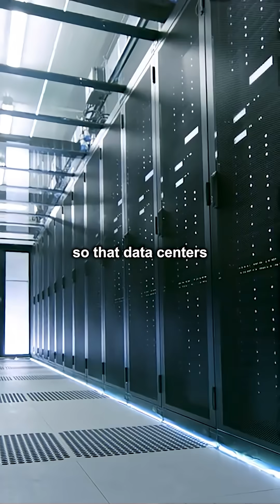Did you know one data center can use as much power as 50,000 homes? ⚡️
And we’re building them faster than the grid can keep up.

Utilities are quoting 10-year waits for the power these facilities need, so data centers are turning to on-site generation instead.

That’s where we come in: designing power plants that let data centers run independently and reliably.

AI isn’t slowing down… and the grid can’t keep up.

Follow for more energy + infrastructure insights.👇🏻

💡We help energy leaders design and deliver complex projects safely and efficiently. If you’re ready to stop managing chaos and start building with confidence, let’s talk.